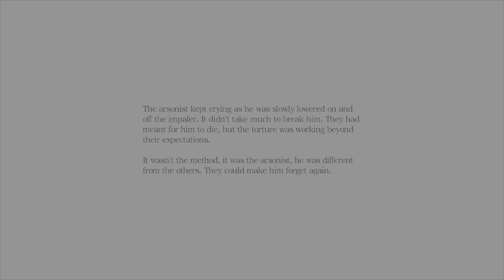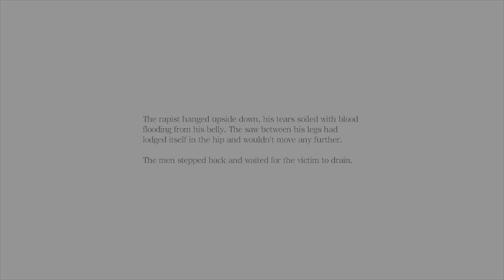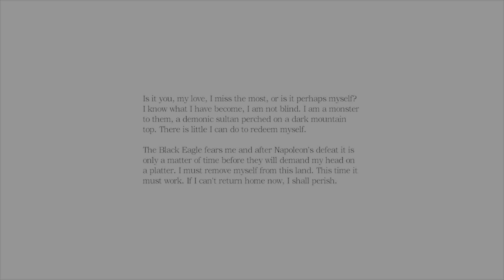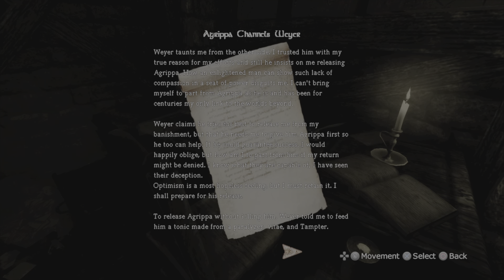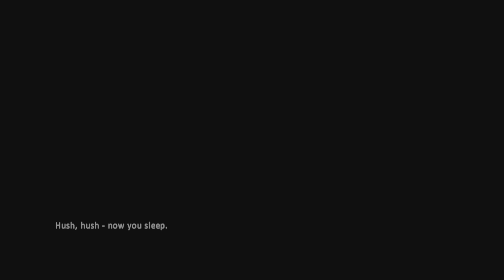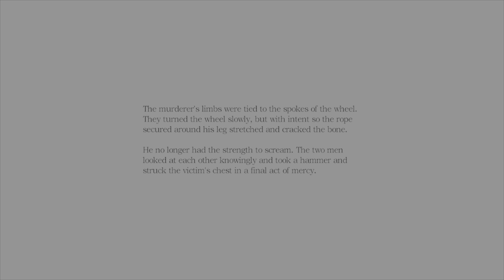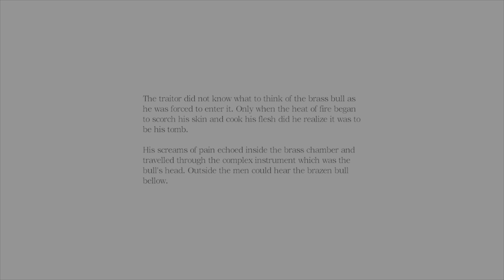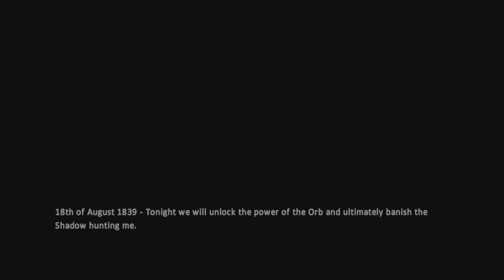SO NO HEAD? | Amnesia: The Dark Descent Ep. 7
Amnesia: The Dark Descent is a first-person adventure game with survival horror elements. The player takes control of Daniel, who must navigate Castle Brennenburg while avoiding various dangers and solving puzzles.

~Agrippa got the Michellin grippa~